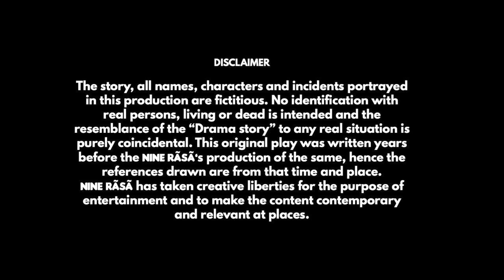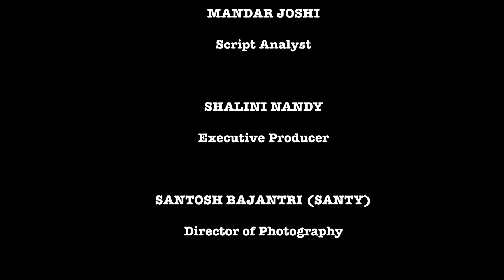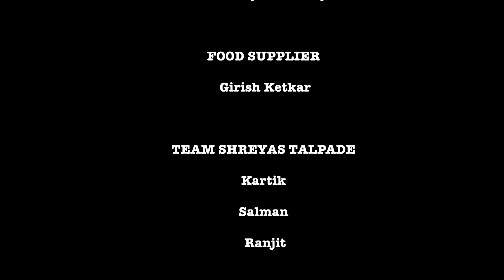Mara Haiya Ma Kai Kai Thay I Full Gujarati Play I Ojas Rawal, Bijal Joshi I Naatak On Nine Rãsã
Written By - Imtiaz Patel
Director - Yunus Patel
Producer - Aasif Patel
Cast - Ojas Rawal, Bijal Joshi, Pratham Bhatt, Bhakti Maniar, Dhruv Barot, Shakunt Joshipura, Kamlesh Parmar, Devang Bhatt, Haresh Panchal
ABOUT NINERÃSÃ
Online streaming platform showcasing some classic theatre drama, skits, stand-ups, story telling and more! You can watch it anytime and from anywhere!